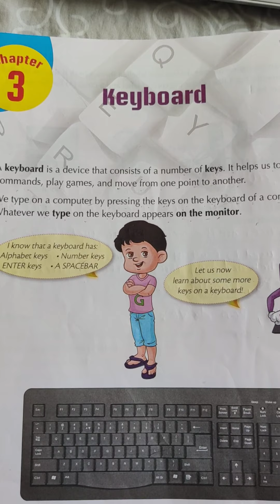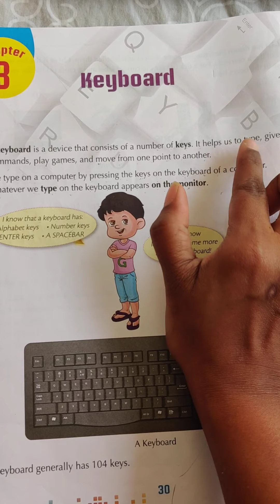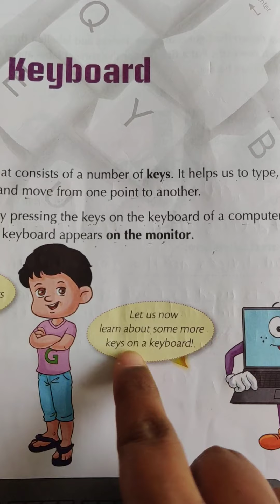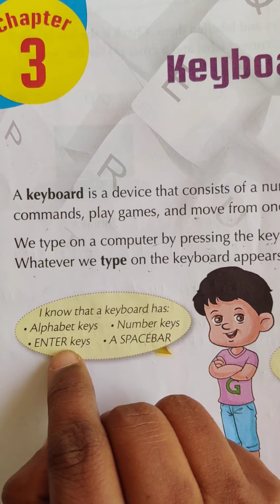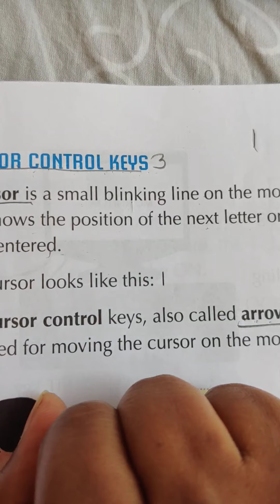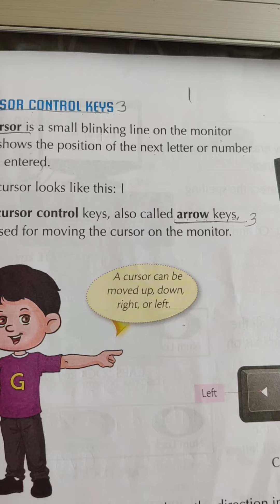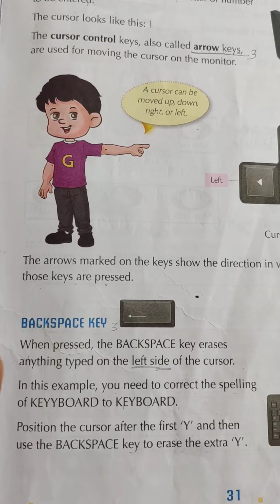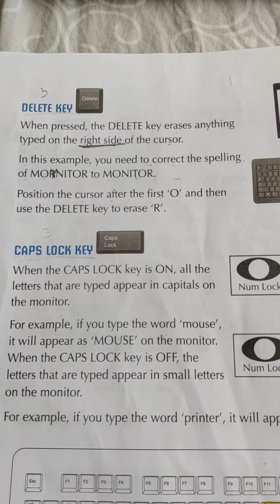class:2. subject: Computer. Chapter no3: (Revision) Keyboard. Date:7/10/20